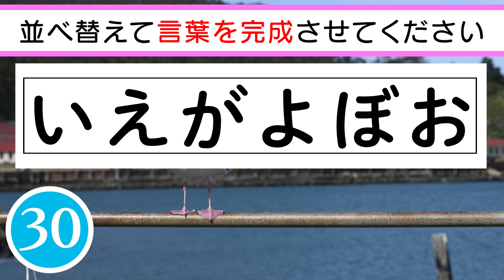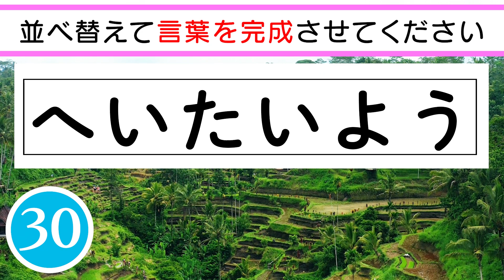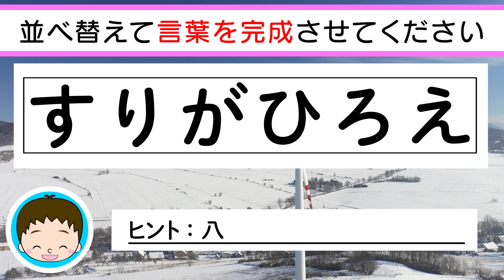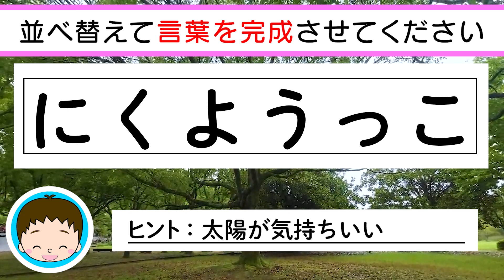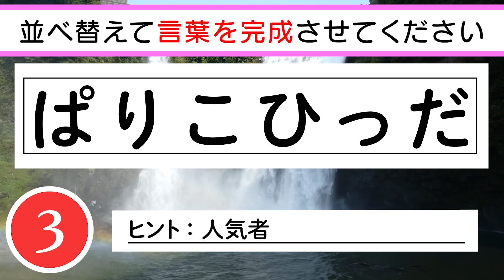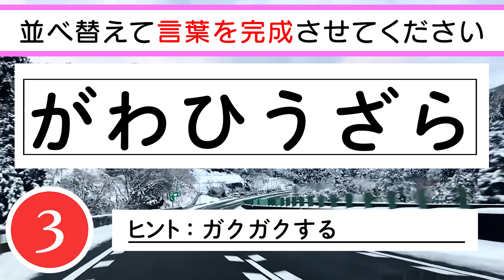【脳トレ】✨⚾ひらがな並べ替えクイズvol.27⚾✨6文字を並べ替えて言葉を作りましょう！脳活におすすめ！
0:07 １問目　秘密基地みたいでワクワク
0:52 ２問目　バレてしまった
1:36 ３問目　富士山が白くなりました
2:20 ４問目　上司からの評価が高い
3:04 ５問目　パシフィックオーシャン
3:48 ６問目　八
4:32 ７問目　猫でもいいから手伝って
5:16 ８問目　太陽が気持ちいい
6:01 ９問目　人気者
6:45 10問目　ガクガクする

　　　DOVA-SYNDROME
　　　効果音ラボ